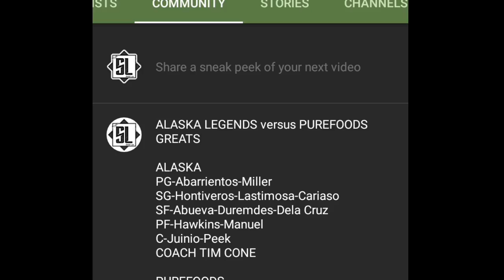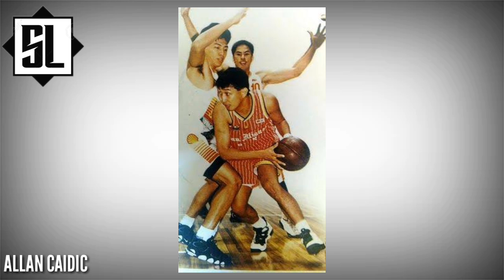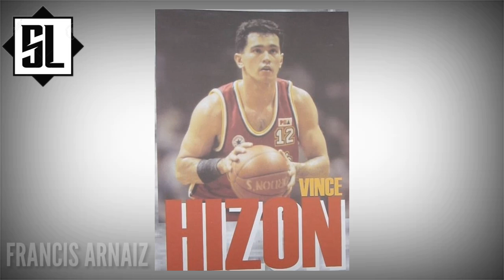MGA DREAM TEAM NG PBA, SINO PINAKA-MALAKAS | GINEBRA,PUREFOODS, ALASKA,SMB | KD12 GIVEAWAY!